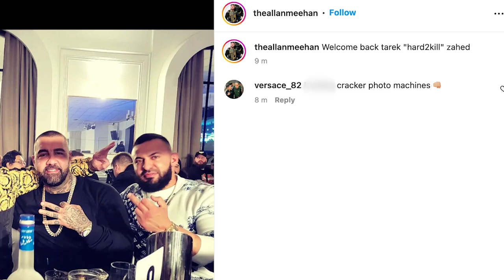Comanchero boss Tarek Zahed back in the headlines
The Daily Telegraph's crime editor Mark Morri and crime reporter Josh Hanrahan recap a dramatic fortnight for Tarek Zahed, including his public return after a brutal attempt on his life and then being arrested on a busy Sydney street.